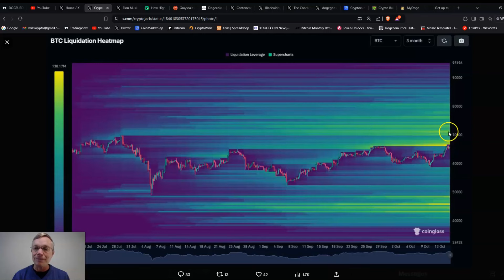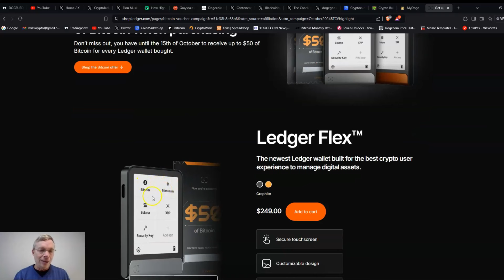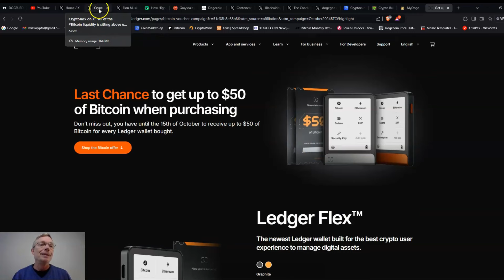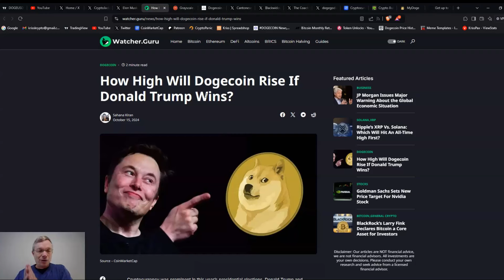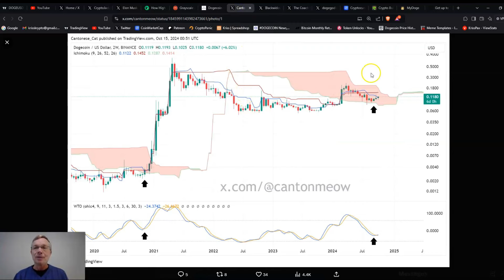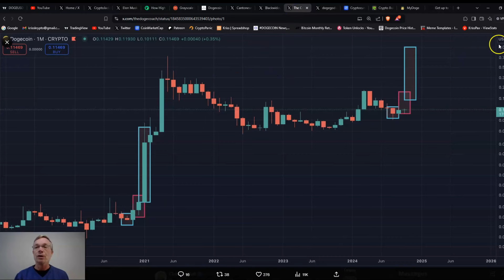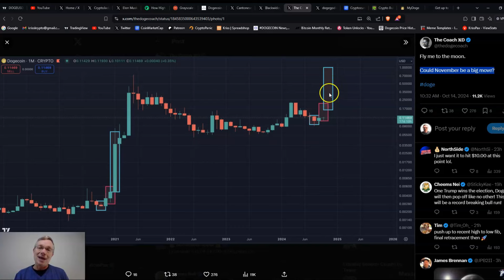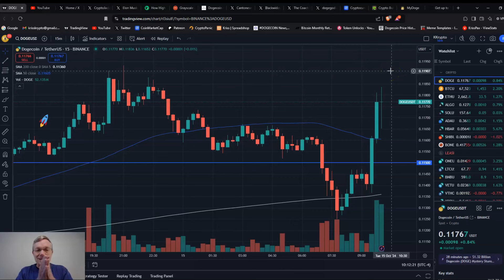When is Dogecoin's Next Big Move?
Dogecoin's price is looking to establish new higher support before moving up higher.  When might Dogecoin's next big move happen?  I explore that in this video.

I accept Dogecoin tips:
DESsmbStDsSXCv839SYDwEEAKdqg2t1phH

Code= kjlx-42mq